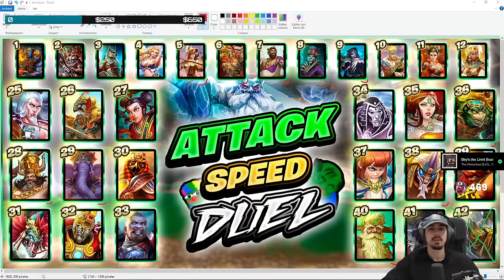KHEPRI, ESTO SI ES CINE... | Julio | ☀️ DUEL ATTACK SPEED GOD #2 💯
Duel con Khepri para la serie de DUEL ATTACK SPEED GOD en SMITE

Gameplay de Khepri en SMITE